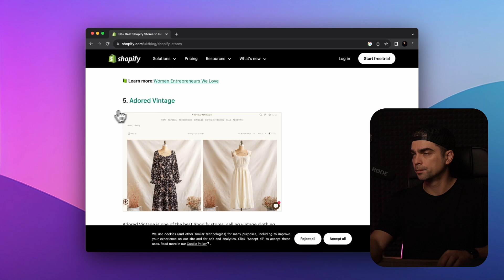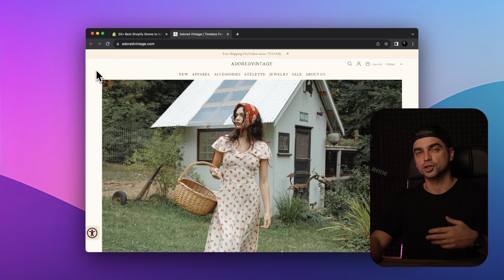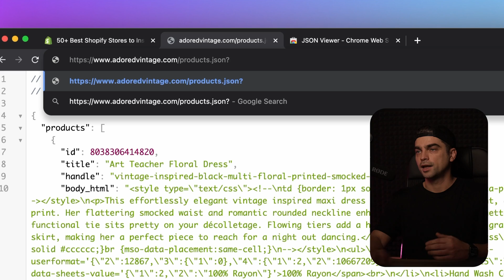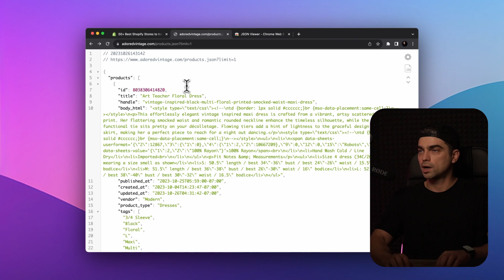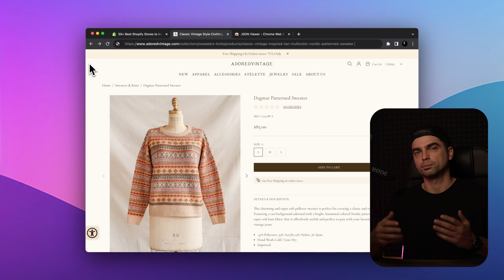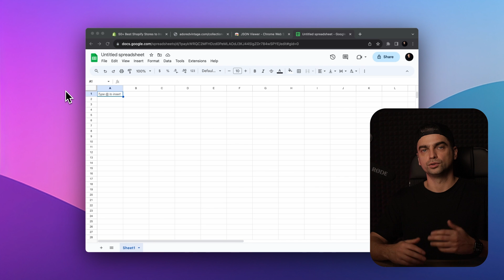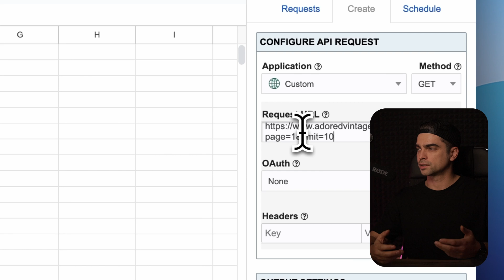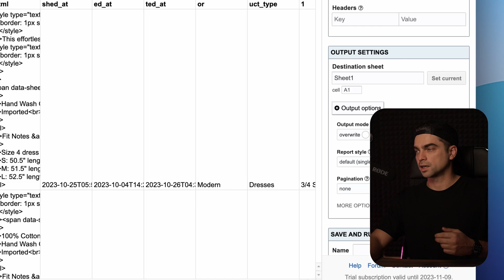Scrape ANY SHOPIFY Site to Excel - API ACCESS TUTORIAL (NO CODE)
I bet you didn't know that EVERY Shopify store has a public API available to anyone, including YOU!

You can download inventory lists, product details, their prices and even track inventory changes and updates. No coding knowledge required!

🤑 SIGN UP for Botster and get FREE DEMO credits today!

=== 🤖 About Botster ===
Botster is an online marketplace of bots and programs for digital marketers, SEOs and growth-hackers. It provides easy to use tools that do scraping, data extraction, automation and other boring things, so you don't have to. All tools work in the cloud and let you download your data as a JSON, CSV or Excel files. Receive your notifications via Email, Slack or Telegram. Integrations include: Google Search, Google Maps and Places, Instagram, Facebook, TikTok, Booking.com and many more.